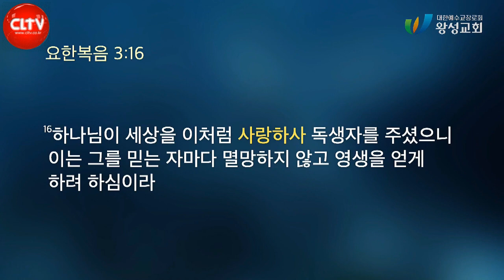CLTV 파워메시지ㅣ'여호와는 나의 목자(牧者)시니'ㅣ2022.4.24 주일설교ㅣ왕성교회(길요나 목사)